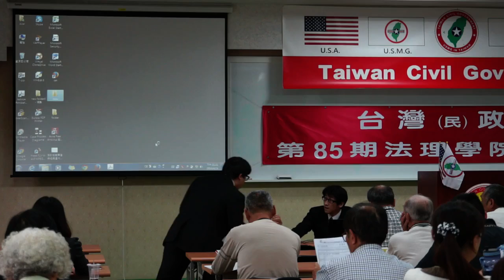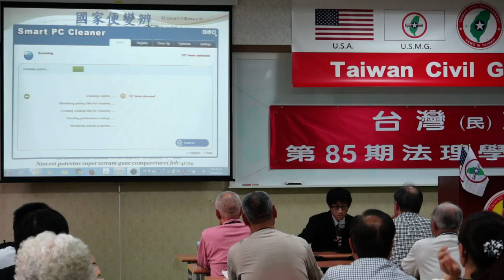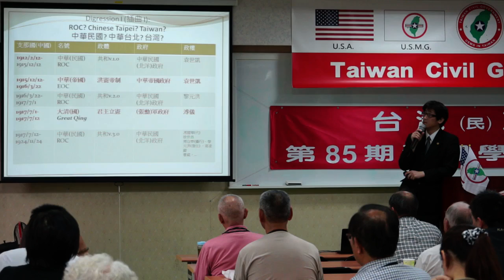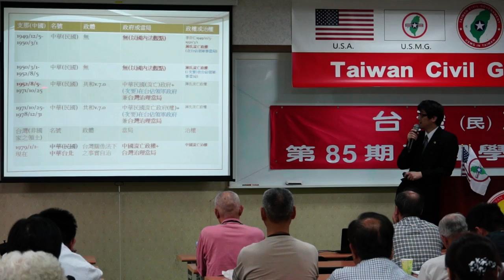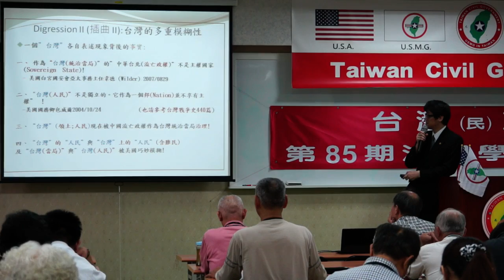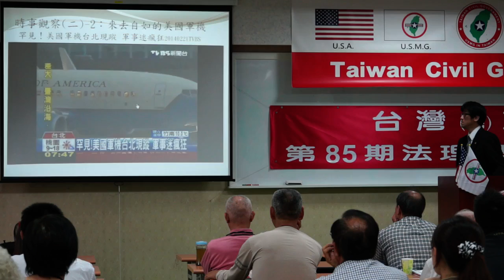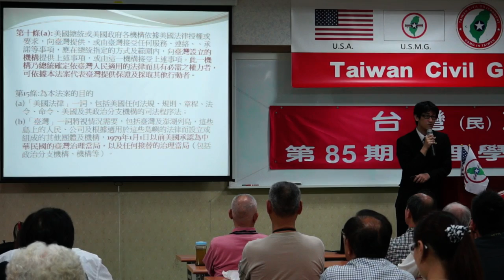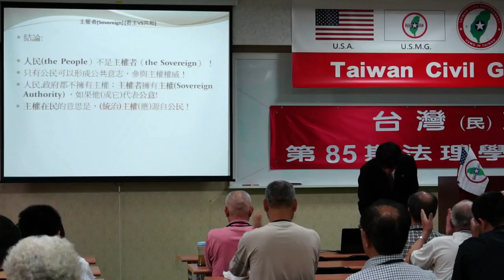140426-6-國家便變辨-林耿立-台灣(民)政府第85期法理學院研習會